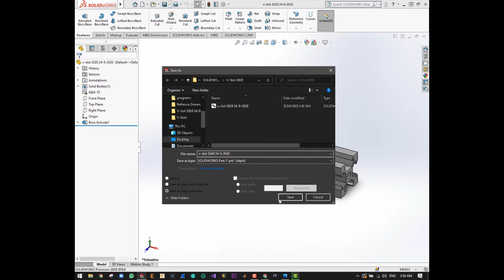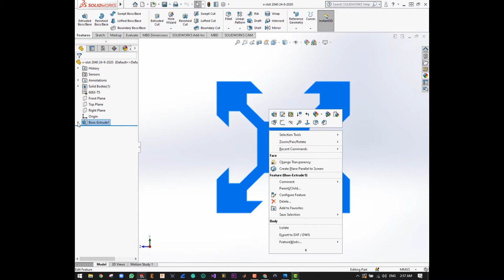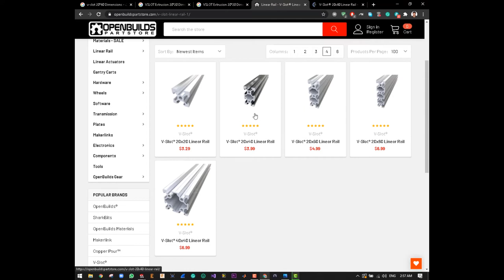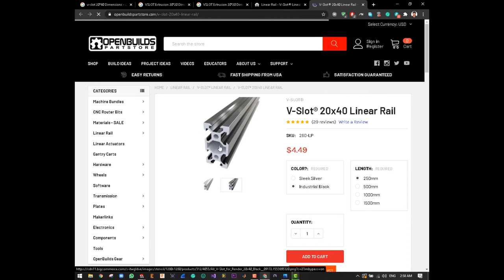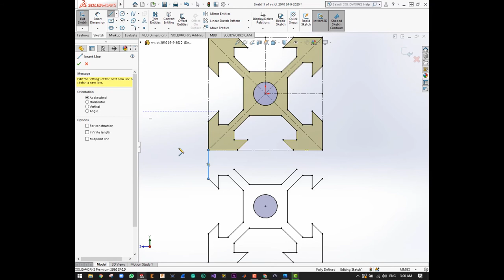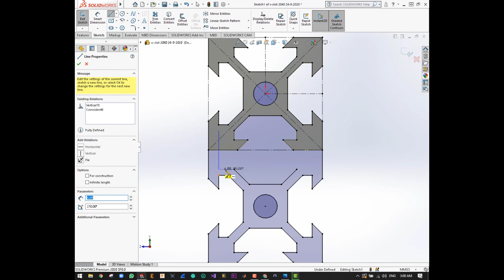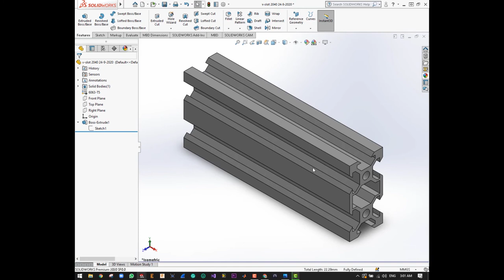V-Rail 2040 Design Using SOLIDWORKS 2020 24.sept.2020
Our Fully Automated Smart Pharmacy Graduation Project Tutorial:
V-Rail Or V-Slot 2040 Design Using SOLIDWORKS 2020